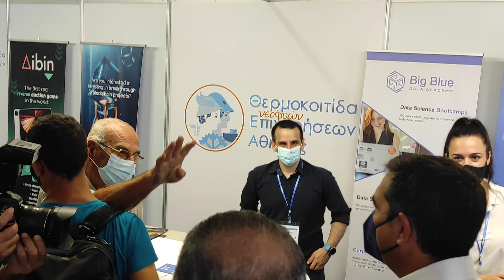τα παράπονα πολίτη στον Αλέξη Τσίπρα στη ΔΕΘ